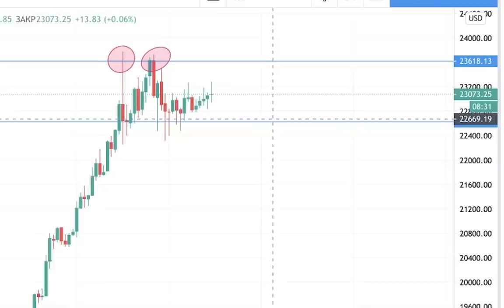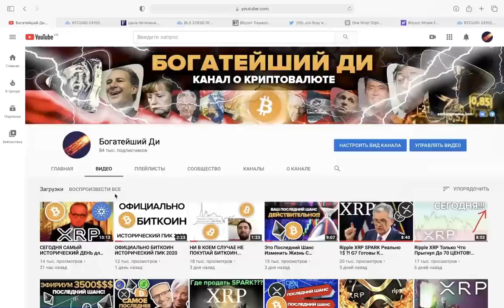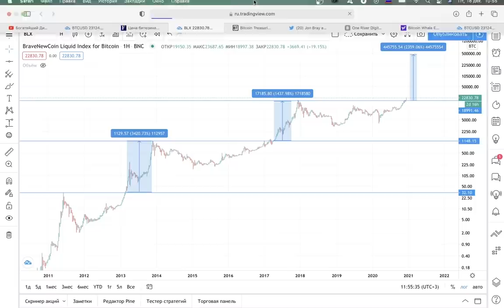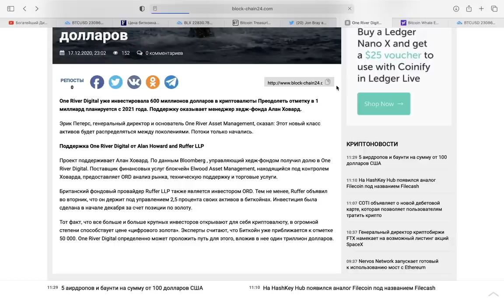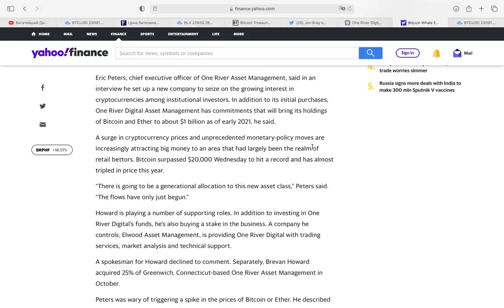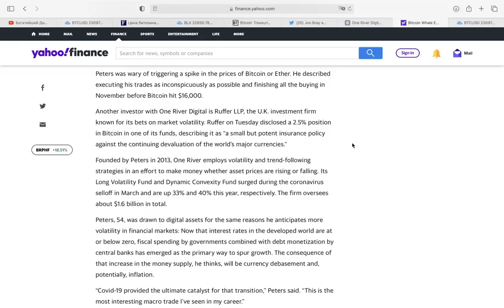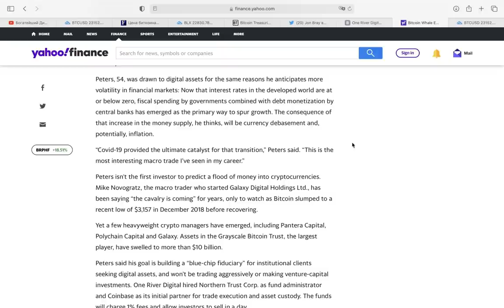1 Миллиард Долларов Только Что Зашел В Биткоин и Эфириум? Утечка Биткоин Кита (его план на 2021)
🚀 Фьючерсная Биржа для Профи I Плечо100х I Скорость 10х I (Без Верификации!!!) + 100$ БОНУС до 31.12.20

🛒Фьючерсная Биржа №2 (Использую вместе с ByBit) (все пары + кросс курсы)